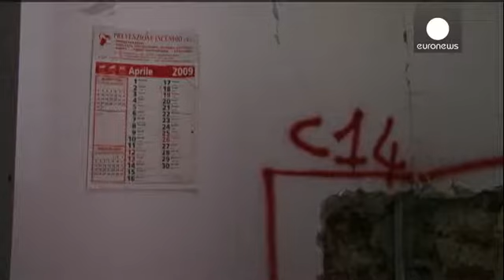Quinto aniversario del terremoto de L'Aquila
Se cumplen cinco años del terremoto que sacudió la región de los Abruzos y redujo su capital, L'Aquila, a escombros. Fue durante las primeras horas del 6 de abril de 2009 cuando se produjo el temblor, que dejó más de 300 muertos, miles de heridos e incontables daños materiales. Los trabajos de reconstrucción siguen, pero aún lejos de terminarse.

"Es muy triste, por el simple hecho de que antes aquí había muchas tiendas, muchos negocios, y ahora, todo está destruido, se ha convertido en una ciu...